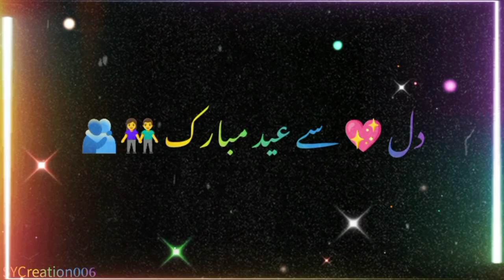samandar ko kinra mubarak whatsapp status// samundar ko kinra mubarak status // Short // eid mubarak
samundar ko kinra mubarak status
samundar ko kinra mubarak whatsapp status
samundar ko kinra mubarak whatsapp video
samundar ko kinra mubarak whatsapp status video
samundar ko kinara mubarak,
samandar ko kinara mubarak,
samandar ko kinara mubarak status,
samandar ko samandar ka kinara,
samandar ko dekho
samandar ko samandar

samundar,
samundar kitna gehra hai kgf dialogue,
samundar ke bare mein jankari,
samandar mein kinara tu,
samundar mein,
samundar mein nahake,
samundar gaan,
samundar song,
samundar babbu maan,
samundar ki gehrai kitni hai,
samundar ki machli,
samundar ke jaise badhti lehar song,
samundar all song,
samundar audio gaan,
samundar alag alag pani,
samundar attack hollywood movie hindi,
samundar andar se kaisa dikhta hai,
samundar aur chidiya ki kahani,
samundar album,
samudra ancol,
samundar and fish,
samundar ayush,
ya samindarachi lat deva pahate tumchi vat,
ya samindarachi lat,
ya samindarachi lat deva pahate tumchi vat status,
ya samindarachi lat deva pahate tumchi vat full screen status,
sa samundar poriya re adivasi,
ya samindarachi lat deva pahate tumchi vat dj,
ya samindarachi lat deva pahate tumchi vat dj song,
ya samindarachi lat dj song,
ya samindarachi lat deva pahate tumchi vat ringtone,
ya samindarachi lat deva pahate tumchi,
samundar baul gaan,
samundar bicched gaan,
samundar bangla gaan,
samundar bhar diye,
samundar baul,
samundar bhandari gaan,
samundar bandhan,
samundar bhajan,
samundar bich,
samundar big fish,
b samundar mein,
babbu maan samundar,
bangladeshi samundar gaan,
bahut bada samundar,
bombay ka samundar,
bangalore ka samundar,
ban gaya tu saat samundar,
bhutiya samundar,
badshah saat samundar paar,
badi machli samundar ki,
samundar cartoon,
samundar cid,
samundar cinema,
samundar comedy,
samundar cid episode,
samundar cid bangla,
samundri colour,
samundar cartoon video,
samundar cg song,
samundar cartoon movie,
cid samundar wala,
chennai ka samundar,
cow dance saat samundar,
cid samundar mein khoon,
cg song naina tor samundar,
chalta samundar song,
cid samundar mein laash,
char samundar,
chancery samudra,
chali jibo saat samundar paar,
samundar dj song,
samundar dikhaiye,
samundar dj,
samundar diya humne,
samundar dikhayen,
samundar drawing,
samundar dialogue,
samundar dil ke andar,
samundar dialogue status,
samandar drama,
dil samundar,
dj song saat samundar,
dj saat samundar,
do samundar jo kabhi nahi milte,
duniya ka sabse bada samundar,
dance on saat samundar paar,
dance sat samundar par me tere,
ishq samandar dil de andar,
dj tapa tap sat samundar,
samundar ep 1,
samundar episode 1,
samundar ep 8,
samundar episode,
samundar ep 6,
samundar episode 3,
samundar ep 7,
samundar ep 4,
samundar ep 9,
samundar ep 2,
ek daru ka ho samundar,
ek samundar,
ye dharti ye ambar ye dariya samundar,
ek dur samundar paar,
ek dor samundar par koi,
7 samundar paar mein tere,
7 samundar paar mein tere remix,
7 samundar paar mein tere dance,
7 samundar paar kulbir jhinjer,
7 samundar par me tere dj remix,
7 samundar paar mein tere movie,
7 samundar ke naam,
7 samundar paar mein tere new version,
7 samundar paar mein tere status,
7 samundar aatle ga bai dj,
7 samundar paar mein tere lyrics,
7 samundar paar mein tere slowed,
7 samundar honey singh,
7 samundar paar mein tere salman khan,
7 samundar dance,
7 samundar paar mein tere old song,
samundar 8d song,
samundar 8d,
8 samundar apna ambar song,
8 samundar paar,
8 samundar dance,
8 samundar wala song,
8 samundar gana,
saat samundar 8d song,
ishq samundar 8d song,
8 samundar song,
8 samundar paar mein tere piche piche aa gayi,
8 samundar paar mein tere,
samundar gaming 9161,
samundar part 9,
90s hits hindi song saat samundar paar,
9 milte hain samundar se,
saat samundar paar 9d,
sat samundar par me tere 9d,
saat samundar paar remix vishwatma 91,
samundar jadi ki tasvir bhag 9,
samundar ptv drama episode 9